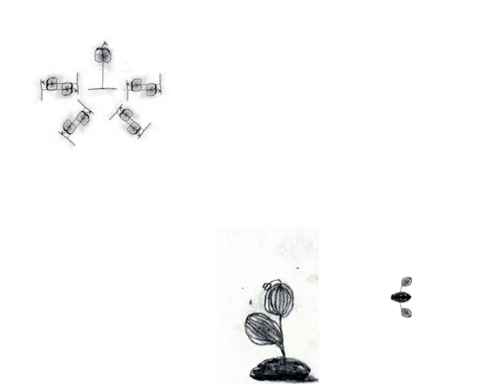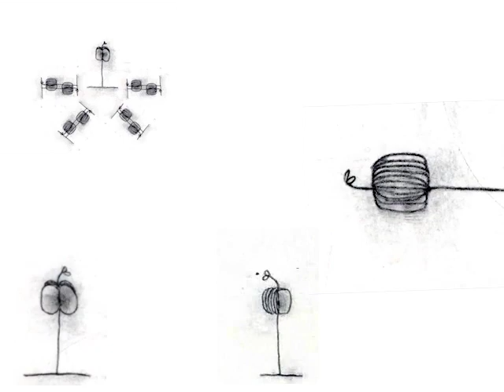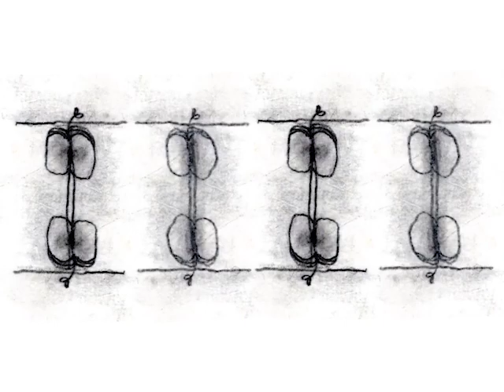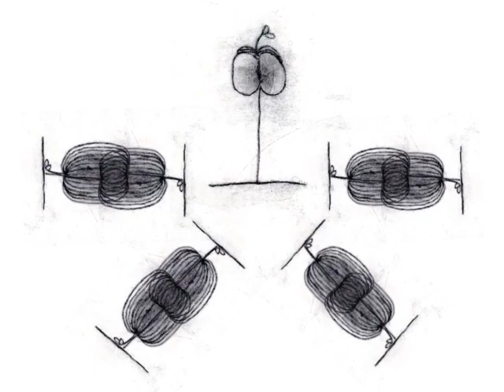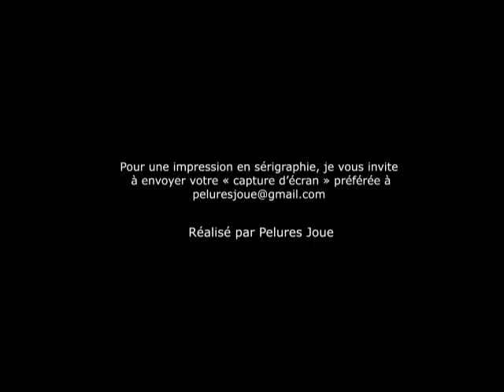Pelures Joue - Fleur d'encre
Fleur/pomme/fesse/cage

Inspirée de l'album Rêver mieux de Daniel Bélanger, la pièce musicale cherche à faire planer son audience. La rythmique électro/digestive absorbe les envolés célestes de la trompette (Marc-Antoine Boutin), de la guitare classique (Renaud Côté-Giguère) et des synthétiseurs (Marc-Antoine Barbier)

Pour une impression en sérigraphie, je vous invite
à envoyer votre­ « capture d’écran » préférée à

Crédits pour la chanson:
Composition: Pelures Joue, Renaud Côté-Giguère et Marc-Antoine Boutin
Paroles: Pelures Joue
Réalisation: Marc-Antoine Barbier et Pelures Joue
Master: Francis Ledoux

Merci à Félix Bélisle pour ta voix, à Raphaël Léveillé pour les percussions et à SImon Larose pour les conseils poétiques.